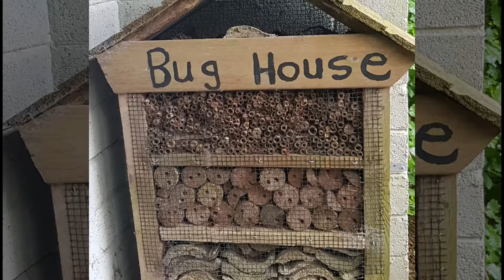Glenview Garden,Cork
Definetly, the most cute fairy garden and adorable goats to view